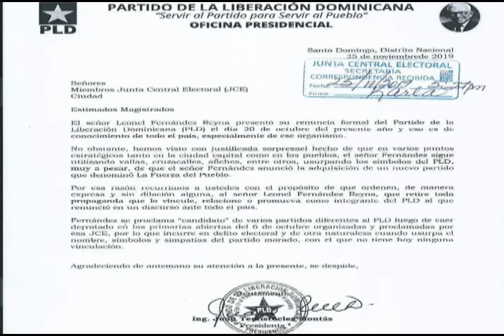PLD pide a la Junta prohibir a Leonel usar logo, colores y símbolos de ese partido.